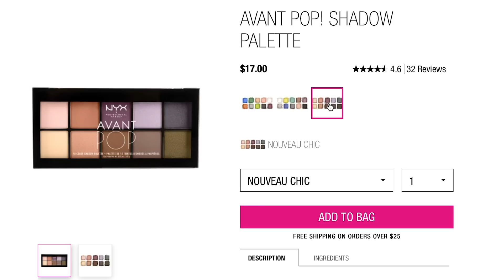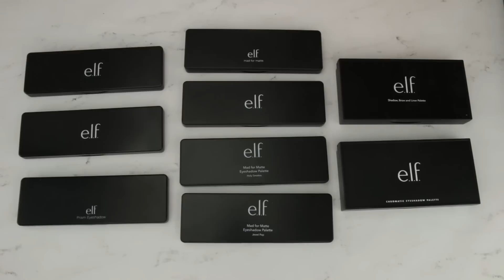Affordable Eyeshadow Palette Declutter - Part 2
Today, we're tacking all of my affordable and drugstore eyeshadow palettes. Many of these are at your local Walgreens or CVS or Ulta. But some are online only brands that still hit that affordable price point.

Like my high-end drugstore declutter video, I've divided this into several parts so we don't have a 2 hour video. LOL

★ PRODUCTS MENTIONED ★
NYX Avant Pop Palettes

NYX 10 Pan Holiday 2016 Palettes
Not Available Any More

NYX Lid Lingerie

NYX Ultimate Multi-Finish Shadow Palette – Sugar High

E.L.F Everyday Smoky Eyeshadow Palette

E.L.F. Nude Rose Gold Eyeshadow Palette

E.L.F. Prism Eyeshadow Palette – Naked

E.L.F. Mad for Matte Eyeshadow Palette - Nude Mood

E.L.F. Mad for Matte Eyeshadow Palette - Summer Breeze

E.L.F. Mad for Matte Eyeshadow Palette – Holy Smokes

E.L.F. Mad For Matte Eyeshadow Palette Jewel Pop

E.L.F. Matte Shadow, Brow & Liner Palette

E.L.F. Chromatic Eyeshadow Palette – Bird of Paradise

Makeup Revolution SophX Ultra 24 Eyeshadow Palette

Makeup Revolution Reloaded Palette – Iconic Division

Makeup Revolution “Pink Fuzzy Palette”

Makeup Revolution New-Trals vs. Neutrals Eyeshadow Palette

BH Cosmetics Shaaanxo The Remix

BH Cosmetics Carli Bybel Deluxe Edition

Hard Candy Look Pro Eye Palette – Rose Gold

Hard Candy Pro Eyeshadow Palette Artiste Kit – Matte

★ MY DECLUTTER SERIES ★

★ FOLLOW ME ★
All Social Media is @sarahbeautyhub

All thoughts and opinions are my own. Magic Links also makes it much easier for me to quickly add these links which used to take me 20+ min to do per video. Thanks for supporting my channel in this small way.